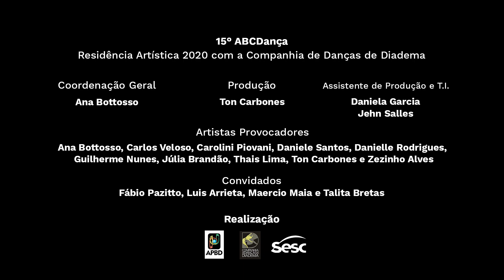Carol Nola – Residência Artística 15º ABCDança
Bouge de La

Um olhar pesquisador para si na terceira pessoa.
Aprofundar-se em suas camadas até encontrar onde lhe dói, quem ou que lhe dói.
Tem cheiro, cor, dissabores, sensações.
Aparar uma amostra, depositar no tubo de ensaio e Ressignificar.
Aqui isto significa, se reconhecer pessoa mutável, artista, parte inteira de um multiverso. Do fundo, de dentro, pra fora e acima e além.
Este vídeo é resultado da Residência Artística do 15º ABCDança realizada virtualmente em novembro e dezembro de 2020.